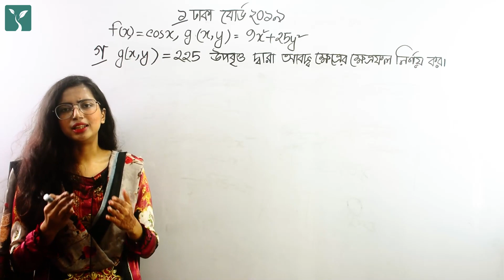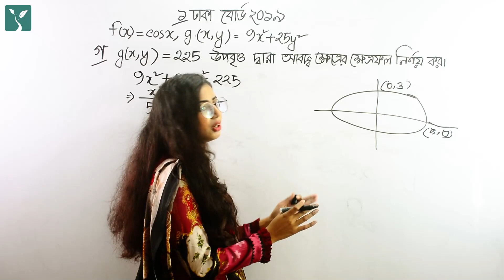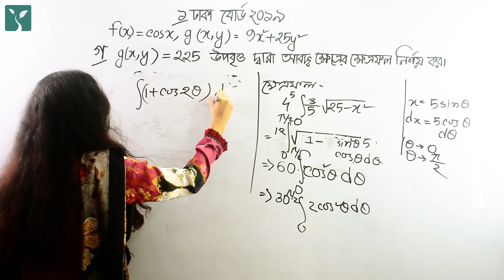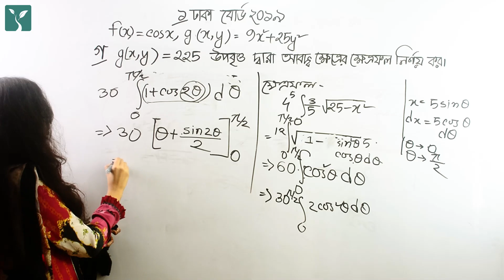অধ্যায় ১০ঃ বোর্ড প্রশ্ন সমাধান (iii) || PROTTOY